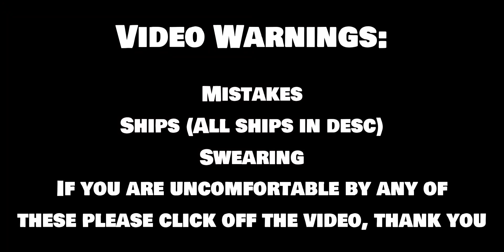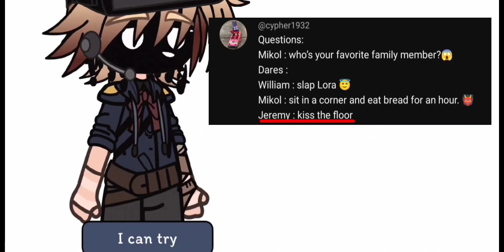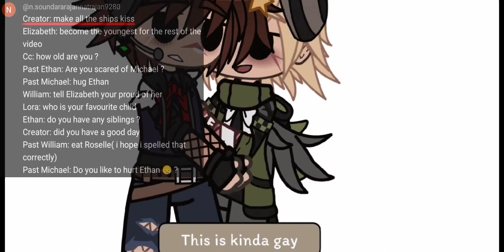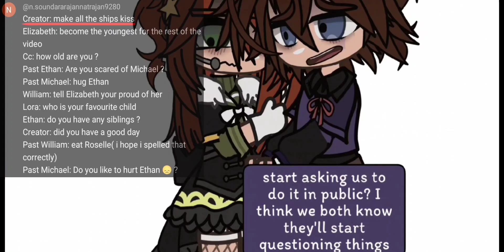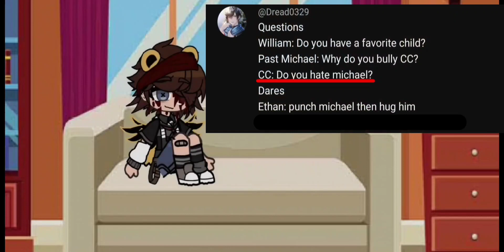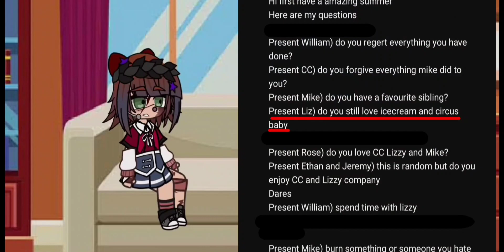Qna and Dares || Ft. The Afton Family and Others || fnaf || Ships || Warnings in video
✧ Video Notes ✧

I am so sorry this took so long!! I never excepted this video to take so long when I originally thought of making it. I always was either extremely motivated and got a lot done, or I wasn't motivated at all and got nothing done. I'm just so glad I could finally get this video out to you guys!! I hope you enjoy!!

In certain scenes when either Michael or Ethan were either rude or cold towards each other (Past Only) This was after the bite

✧ Socials ✧

My Discord User - exoticc.kase_xx

✧ Characters Used ✧

Past Aftons
Future Aftons
Past Ethan Miller
Ethan Miller (Ennard Soul)
Jeremy Fitzgerald
Xavier (Bonnie Mask)
Simon (Chica Mask)
Cassidy
Charlie Emily

✧ Ships Used ✧
William x Roselle (Past)
William x Lora (Present)
Michael x Ethan/Ennard (Both Past and Present)
Xavier x Simon (Past)

✧ Au Facts ✧

1.  Ethan/Ennard killed Michael to get back at him for bullying him in the past
2.  Jeremy was both the bite victim of 87 and the worker from Help Wanted
3.  Lora died while having Michael
4.  Roselle was murdered by William after her and Michael got into a fight about CC's death
5.  CC does not know Michael killed him
6.  CC calls Cassidy "Cassie" sometimes, as shown in the video
7.  Roselle was a horrible mother to all the Afton kids
8.  Rose hates all the Aftons but just lives with them to have a roof over her head
9.  Henry hates William but likes Lora (as a friend) so he allows Charlie and Sammy visit
10.  Cassidy hates Michael but hasn't reveled to CC that he killed him due to how much CC depends on Michael

✧ Final Goodbyes ✧
Thank you all so much for watching and for all the support you've given me!! I love you all so much!! I hope you all have a wonderful day/night!! Farewell!!